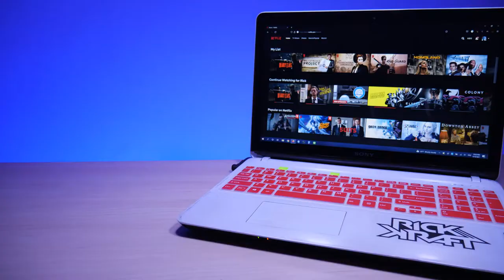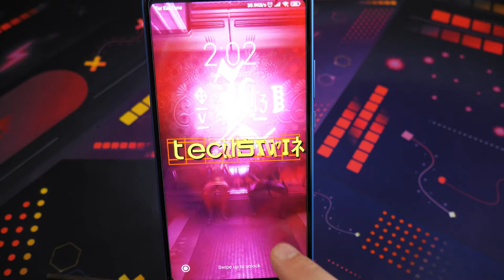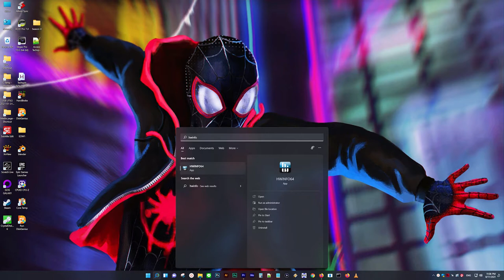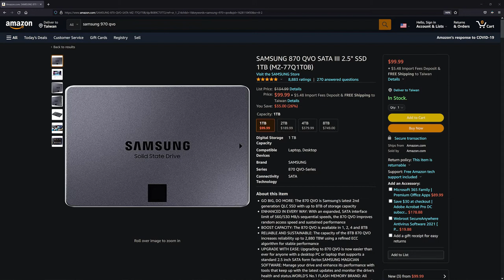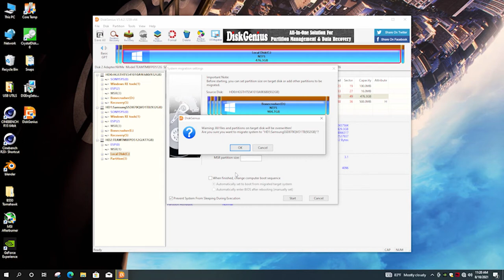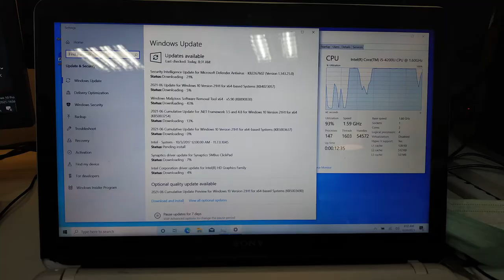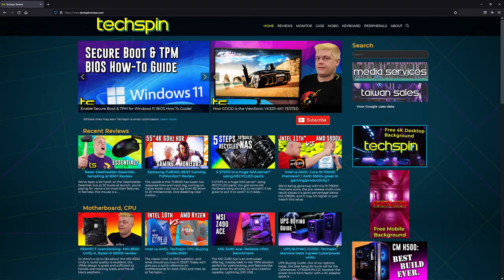How to SPEED up laptops: 3 key points for a great upgrade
AmazonUS AmazonUK
AmazonCA AmazonIN

AmazonUS AmazonUK
AmazonCA AmazonIN

0:00 How to Speed Up Laptops!
1:04 Swap in SSD vs ROI
2:24 3 key points to watch
3:31 Baseline, HDD cloning prep
5:12 DiskGenius cloning software
6:53 HDD vs SSD benchmark

White Bat Audio - Infernal Sky

Josh Dirschka - End of Chapter

Sukiyaki Font used with permission from Steve Harrison/Sleepy Gecko Creative